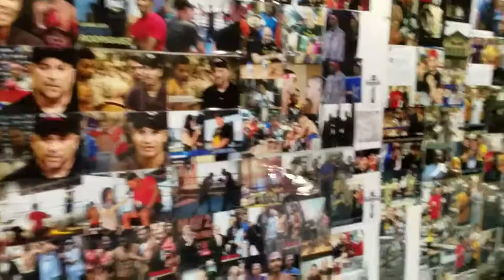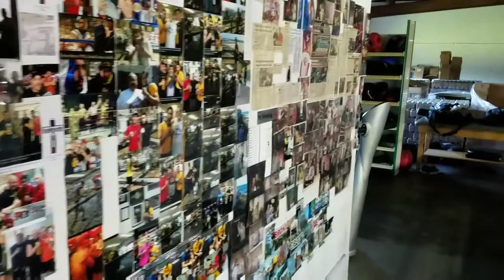Day 22 - TJ COOK